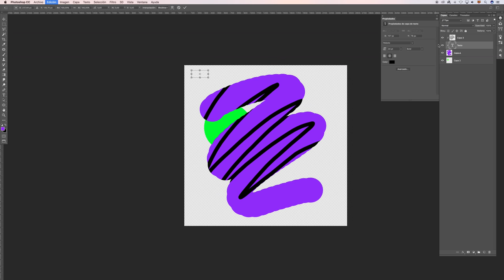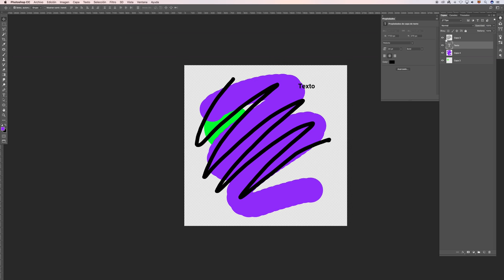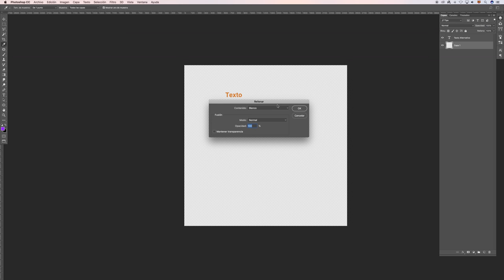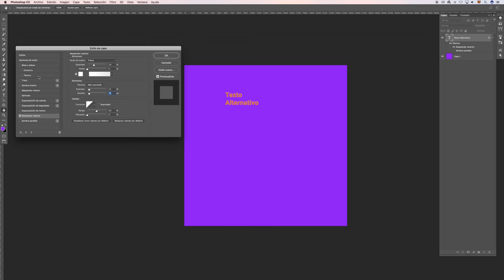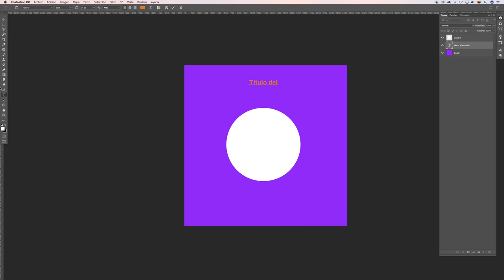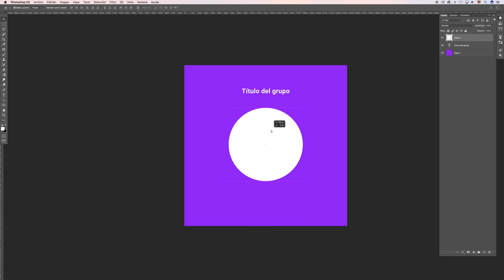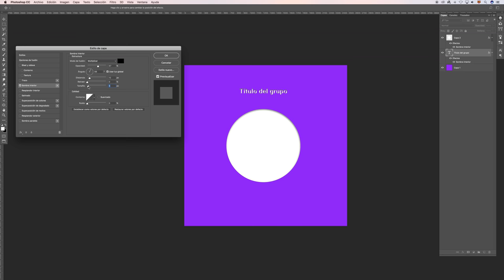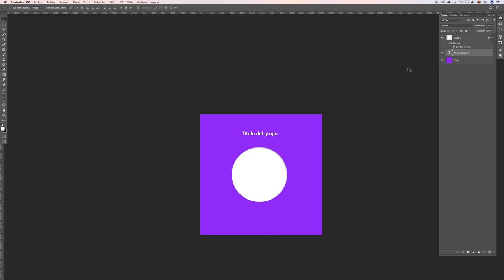Básicos de Photoshop. Estilos de capa.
Empieza a añadir efectos a tus composiciones. Descubre efectos básicos super útiles y fáciles de aplicar que te van a ser útiles en muchas ocasiones.